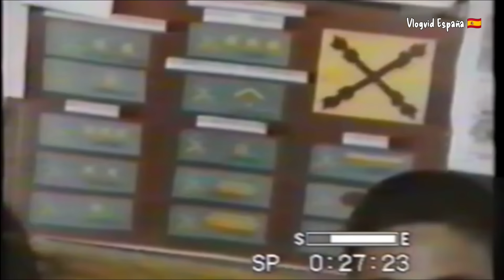Así se Hacía la Mili en la Legión Española. 2ª Parte.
Cómo veo que está gustando la primera parte del vídeo de la mili en la Legión Española y estoy seguro que estáis deseando ver más, aquí os dejo la segunda parte, un cambio de vida tan radical la de Civil a legionario que cuando llegas el impacto es tan grande que parece que estás en otro planeta.
Un saludo desde Ceuta, Cuna de la Legión Española y Perla del Mediterráneo.